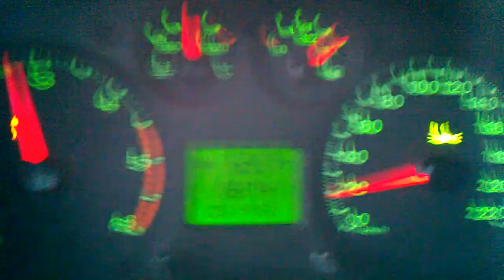Ford Transit 140 T350 - Mehr geht nicht - Full throttle 0-100kmh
full throttle ford transit 140 t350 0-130kmh
140ps diesel
germany
autobahn